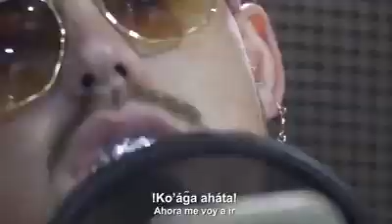CHE ROMOSÊ 31-08-18 PURAHÉI